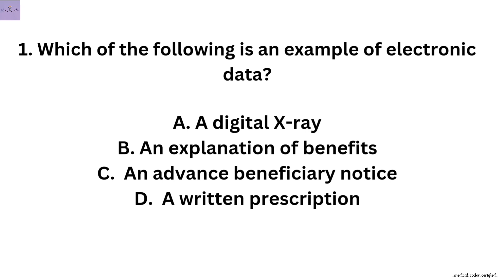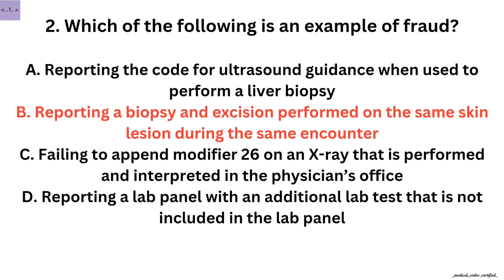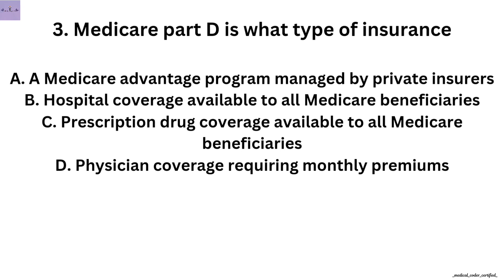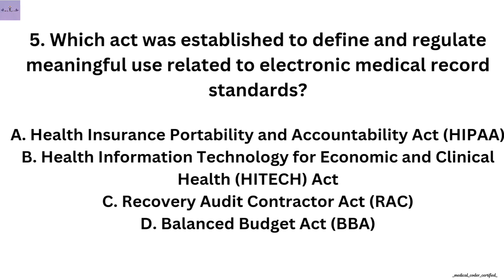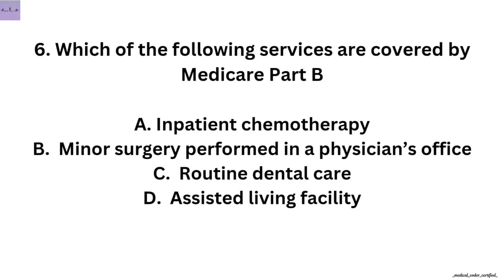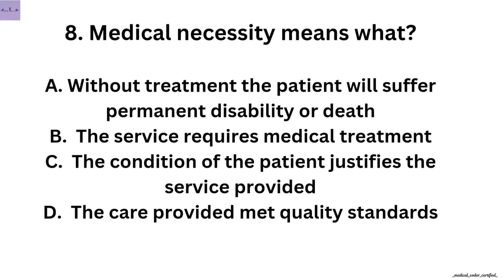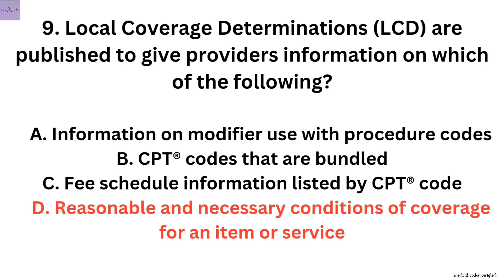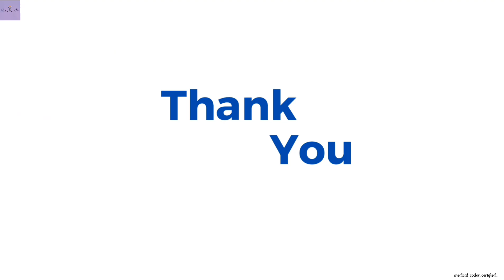2024 COMPLIANCE & REGULATORY| CPC EXAM QUESTIONS| MEDICAL CODING AND BILLING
My channel is completely based on Medical Coding and Billing. Through this channel I aim to share my knowledge on to the people around me.